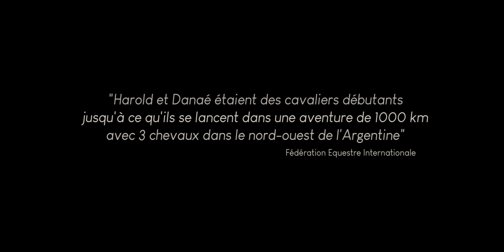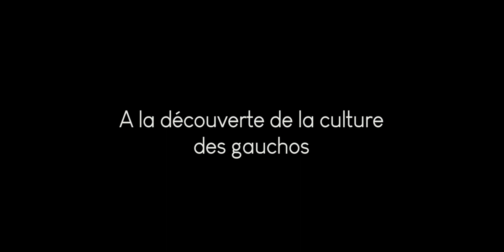Bande annonce - Nomados : Sur les traces des Gauchos | Argentine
-- Synopsis --
​Après avoir fini leurs études, Danaé et Harold décident de se lancer dans une aventure de plusieurs mois à dos de cheval dans le nord-ouest de l’Argentine. Alors que ces deux jeunes belges ne sont pas cavaliers et totalement novices dans ce domaine, ils décident tout de même de relever le défi en utilisant ce moyen de transport pour découvrir la pampa argentine. C’est en février 2019, après une année de préparation, qu’ils se retrouvent en terre gaucho, plus précisément dans la région de Salta.

Après avoir passé un mois à sélectionner et entraîner les trois chevaux qui les accompagneront, la grande aventure peut enfin commencer ! C’est avec leurs fidèles compagnons Gallego, Foforito et Pilpinto, qu’ils ont l’intention de parcourir 1500 km avec l’objectif d’aller à la rencontre des Gauchos et de leur culture riche en traditions.